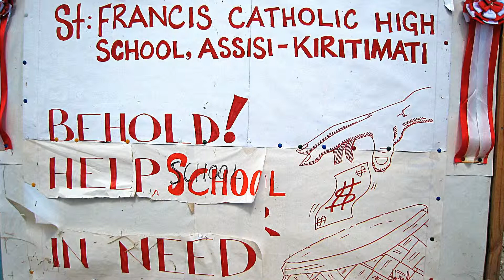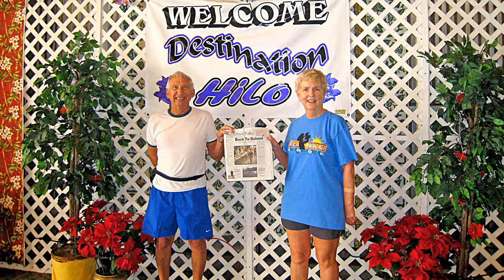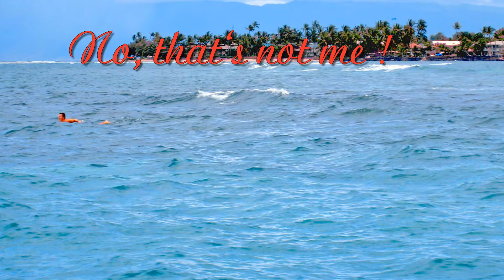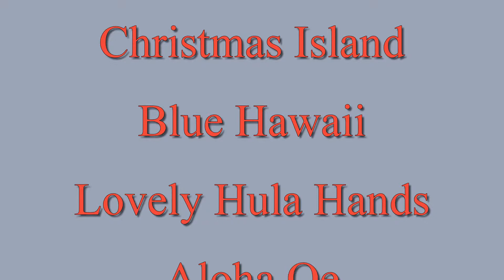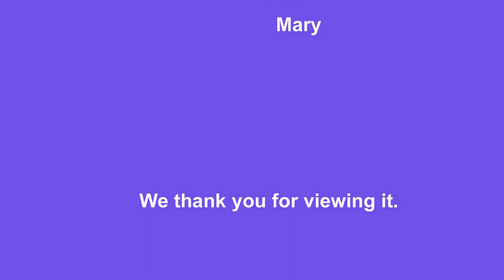Pincess Hawaii Cruise 2007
This was the end of a Pacific cruise that began in Tahiti